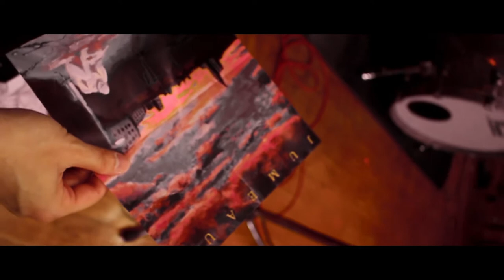Jumeaux − Pink Town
stream/download -

Follow JUMEAUX

Ba/Vo: Kodai Otsuka
Dr/Vo: Yuudai Otsuka
Key: Lyle Marsden

Dir: Joel Smith
Assistant Dir: Taku Tsukida
Camera Operator: Marco Norris

Performances by: ,
Sumire Kikuchi
Thu Le
Shruty Sweety
Richard Larsden
Joey Langley
Mark Stephen Horbury
Sayuri  Ishii